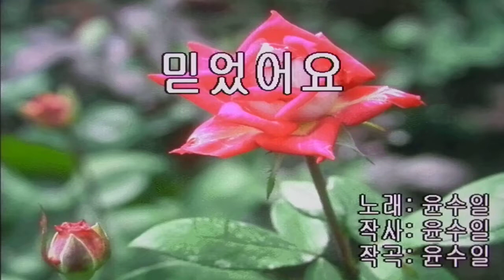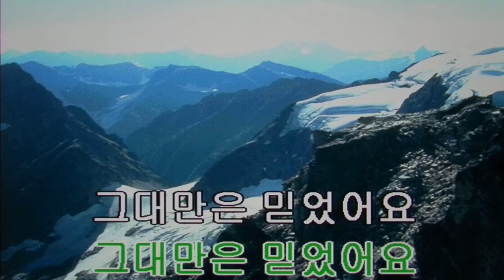믿었어요/윤수일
우리 전통 트로트가요 신세대 노래

 엘프 반주기 영상  가사자막 삽입